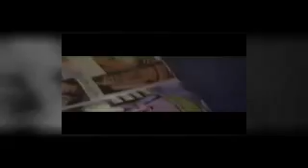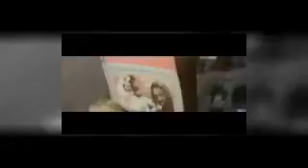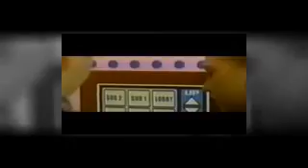Goosebumps S02E2 Attack Of The Mutant Part1 YouTube